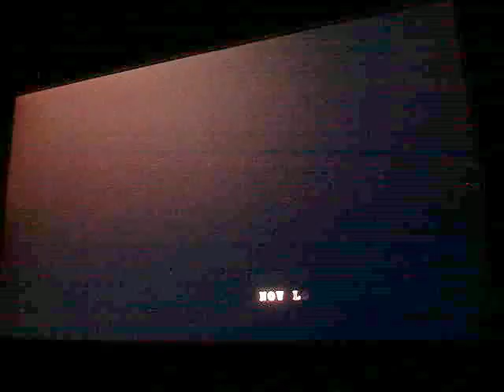Blazblue Nights 2 PSN 07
Players
Gigadelic2DX "Ragna gonna take you to a gaybar"
BaconSlayerX "Give me Bacon Goodguy"
DarkSavior29
Denvius
Genocide101
Zenos_21